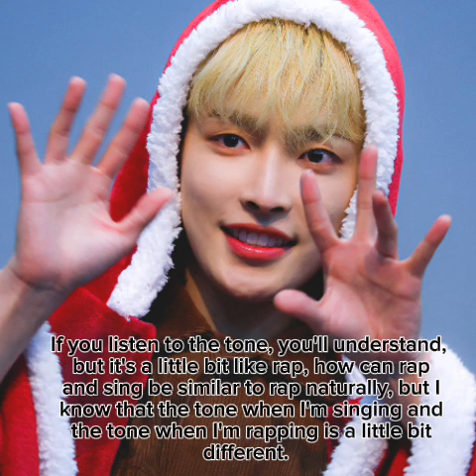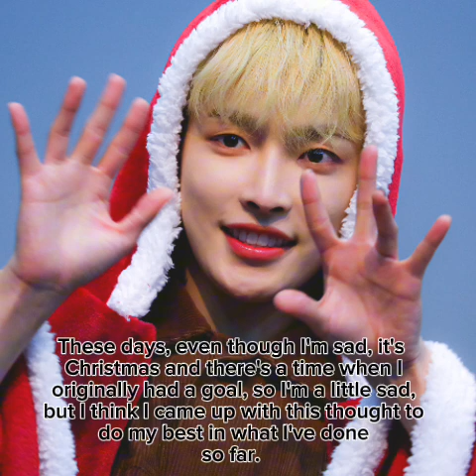[ENG]SUB Hongjoong LIVE pop 231224 🌨️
Voice only.

Pic Cr. Hidden